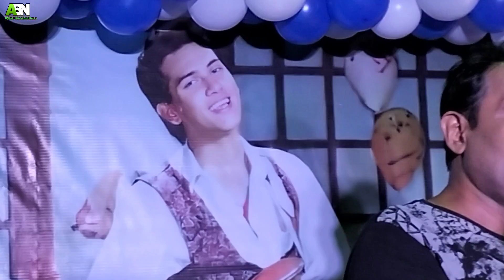সালমান শাহ্ জন্য কাঁদলেন 😭 নৃত্য পরিচালক ইউসুফ খান | Salman Shah | Yousuf Khan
Bangladeshi film actor,
Salman Shah,
Salman Shah Movie,
Ajker Binodon News,